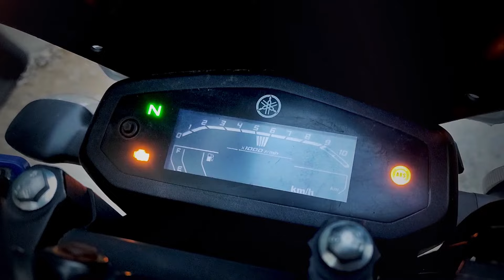KETI HARUKO PAANI MAA RAILA OMG || OFF ROAD LASTAI DANGER